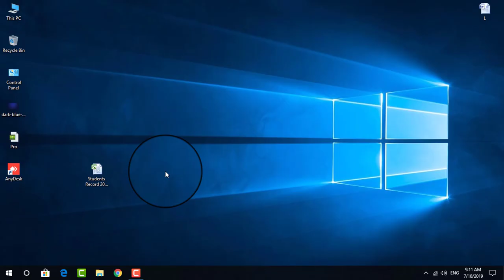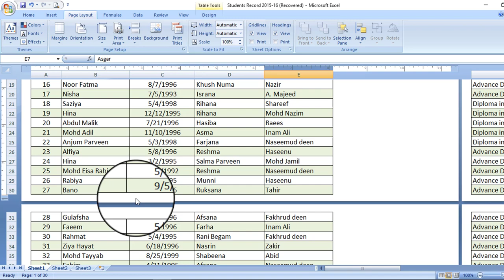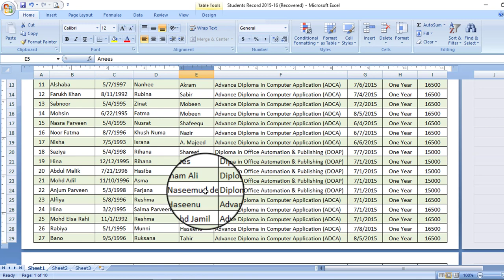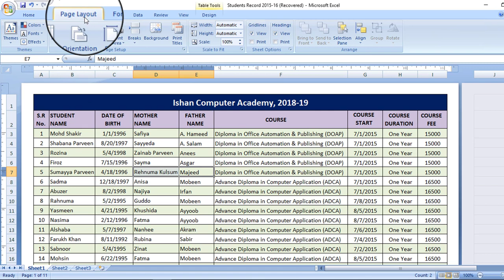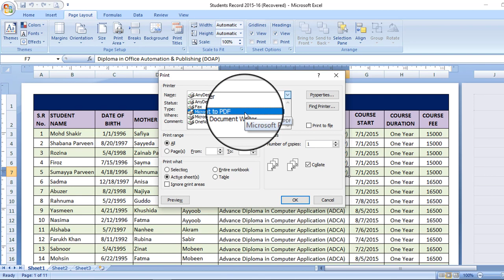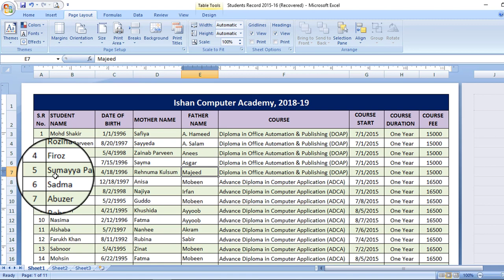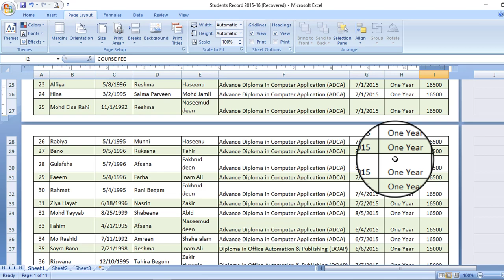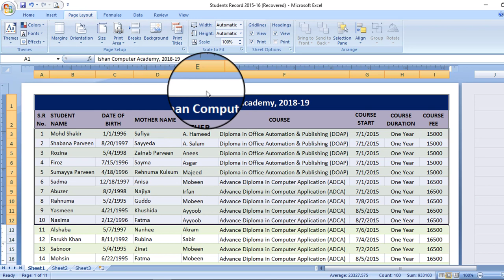How to print excel sheet - Excel printing guide in Hindi | एक्सेल में शीट को प्रिंट करना सीखे लो 30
How to print excel sheet - Excel printing guide in Hindi | एक्सेल में शीट को प्रिंट करना सीखे लो

is video me aap janege ki excel me sheet ko print kaise karte hai. excel me sheet ko print karne ke liye aapko setup krna padta hai jabki ms word me page ko print karne ke liye setup krne ki zarurt nahi hai. excel me bina setup ke sheet print karne par data aadha adhura print hoga isliye excel me print krna aana chahiye

is video me aap excel printing ke sabhi options details me janege Hindi me. excel me koi bhi sheet print karne se pahle aapko page setup krna padta hai tabhi aap sahi se print kar paoge.